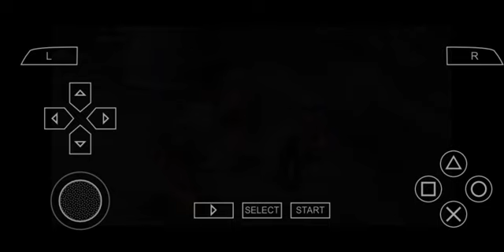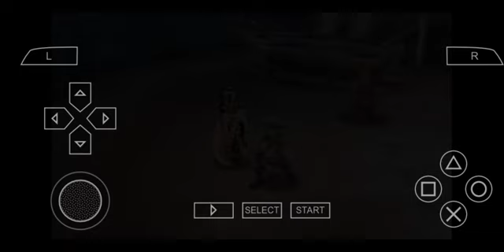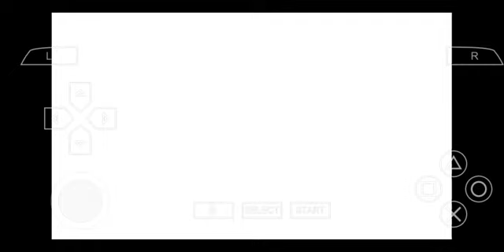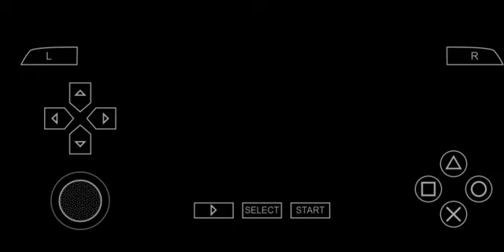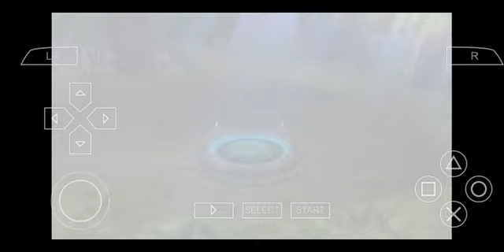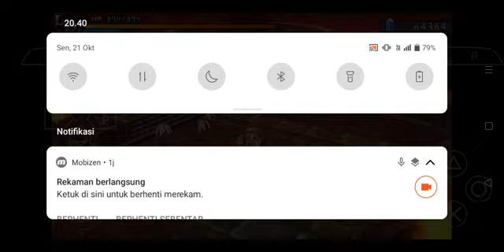Nayuta no kiseki Gameplay part 11